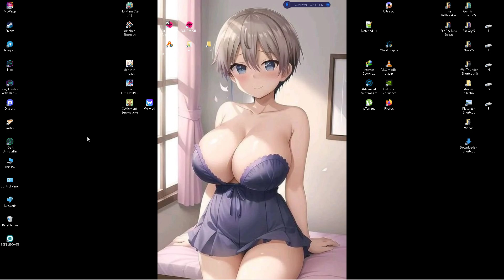Far Cry New Dawn - [ Part 9 ] - Full Exploration/Walktrough Gameplay No Commentary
Welcome to "FARCRY NEW DAWN"! - another Full Exploration/Walktrough Gameplay With no Commentary Part 9

Mod Used : FC5 classic type of weapon and Vehicles speed 3.3.2
Created by : RealArmanIII and Scavenger mod team Schrotflinte12 op1344

Little Info About FarCry New Dawn

The story is set seventeen years after one of the possible endings of Far Cry 5. After the nuclear exchange known as "the Collapse" devastated the world, survivors attempt to rebuild the community in Hope County. Their efforts focus on Prosperity, a township built on the remains of John Seed's ranch. The survivors are threatened by the Highwaymen, a roving band of organized bandits. The Highwaymen are organized into chapters, with the local chapter led by twin sisters Mickey and Lou.

The Highwaymen terrorize the landscape, forcing survivors into submission and stripping communities of resources before moving on. The remnants of the Project at Eden's Gate—the antagonists of Far Cry 5—have established their own community called New Eden. They have given up most forms of modern technology and isolated themselves in the north of Hope County. Despite embracing Joseph Seed's teachings, New Eden is wracked by internal division that arose after Joseph's disappearance. The game also features the return of the Deputy, now one of Joseph's acolytes known as the Judge, and Joseph Seed , the protagonist and main antagonist of Far Cry 5 respectively. The player takes on the role of a new character dubbed the "Security Captain", who is part of a group that travels the country assisting other survivor groups in need.

Far Cry New Dawn uses a smaller version of the Hope County map featured in Far Cry 5. Large sections of northern and eastern Hope County are inaccessible after being irradiated. Some parts of the north can be accessed over the course of the story campaign. Many of the individual locations from Far Cry 5 have been redesigned, either having been reclaimed by nature or repurposed by the Highwaymen. Some of these locations have new areas for the player to explore, such as cave systems, bunkers or buildings.